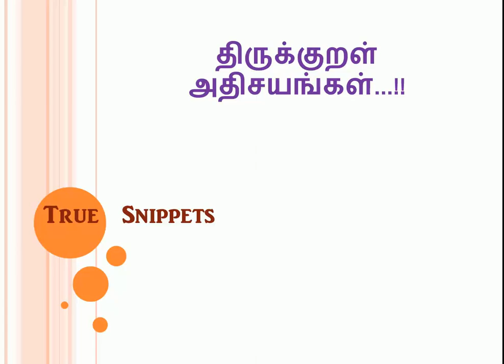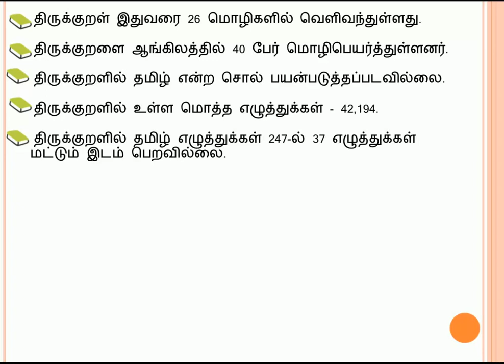Thirukural facts in tamil | திருக்குறள் அதிசயங்கள்